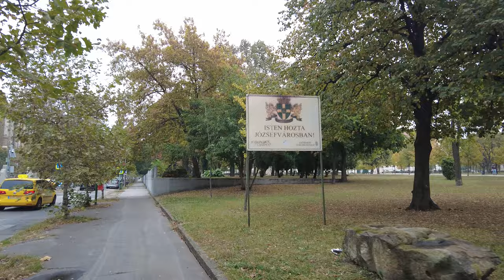Sorosksári út | Haller utca | Telepy utca - Budapest, Hungary [4k Ultra HD 60fps ]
➡️TIMESTAMPS:
00:00 - Soroksári road | Sorosksári út
06:00 - Haller street | Haller utca
14:55 - Telepy street | Telepy utca
20:40 - Üllői road | Üllői út
23:40 - Korányi Sándor street | Korányi Sándor utca
27:18 - Illés street | Illés utca

Soroksári Road (Soroksári út): Soroksári Road is a significant route connecting the city to the Soroksár district. It plays a crucial role in the city's transportation network and has seen significant development over the years to accommodate increased traffic and urban expansion.

Haller Street (Haller utca): Haller Street is located in the 9th district as well, close to the Danube River. It has a mix of residential and commercial properties and is known for its diverse community and proximity to the riverbank.

Telepy Street (Telepy utca): Telepy Street is also situated in the 9th district of Budapest. It features a mix of residential buildings and small businesses and is known for its community feel and local charm.

Üllői Road (Üllői út): Üllői Road is one of Budapest's major thoroughfares with a long history, dating back to the 18th century. It runs through various districts and connects the city center with the southeastern parts of Budapest. The road is known for its mix of commercial and residential properties and is an important transportation route in the city.

Korányi Sándor Street (Korányi Sándor utca): Korányi Sándor Street is located in the heart of Budapest and is named after a prominent Hungarian physician, Sándor Korányi. It features a mix of historical and modern architecture, as well as medical facilities and institutions, making it an essential part of the city's healthcare infrastructure.

Illés Street (Illés utca): Illés Street is situated in the 9th district of Budapest and is known for its residential character. It's home to various apartment buildings and provides a quieter living environment away from the bustling city center.